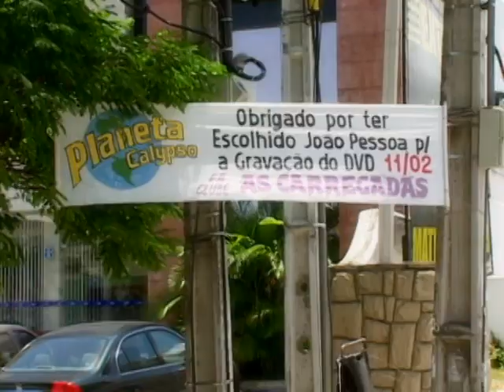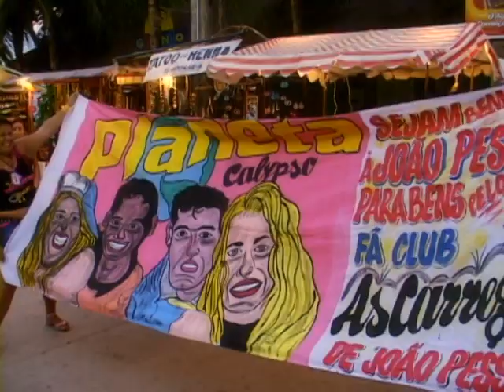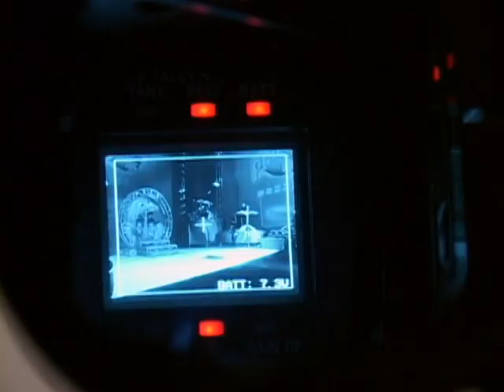Making Of - DVD Planeta Calypso